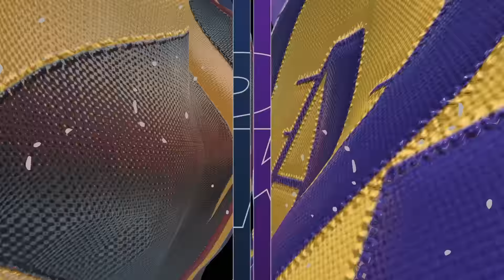I Made Every Team's Oldest Player 99 Overall